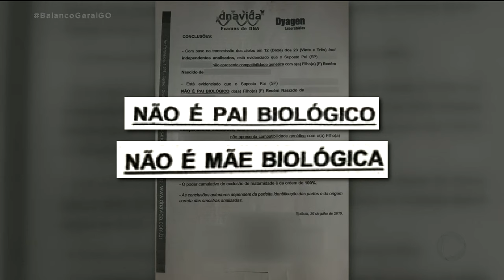TROCA DE BEBÊS: ENFERMEIRAS PRESTAM DEPOIMENTO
Cinco funcionários que estavam de plantão no dia em que aconteceu a troca de bebês no hospital de urgências de Trindade prestaram depoimento hoje. A polícia quer apurar o grau de responsabilidade de cada um deles em relação ao que aconteceu.